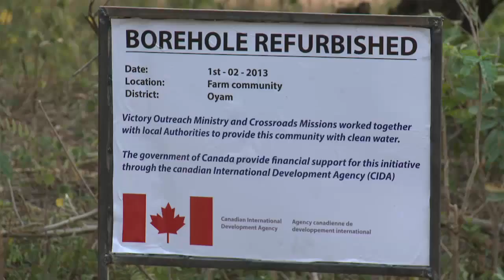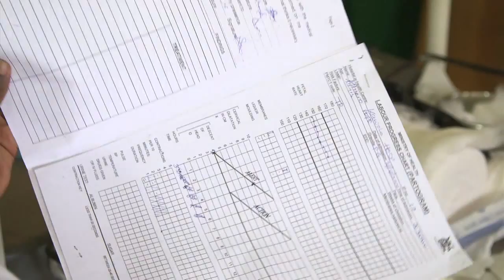MP Lois Brown on Maternal Health and International Development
MP Lois Brown sits down with Cheryl Weber to discuss the role of government in international development and maternal health